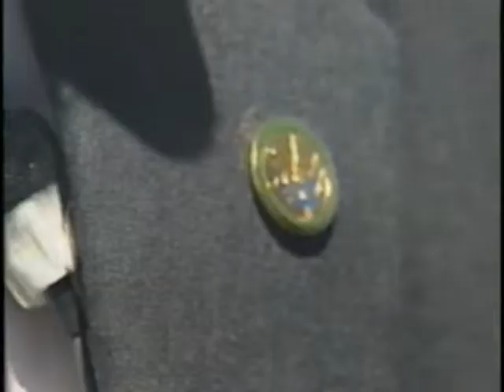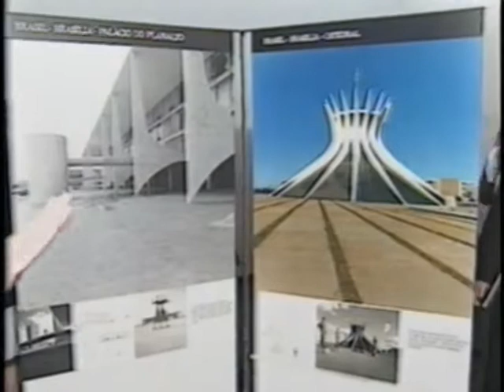X B 01 04092